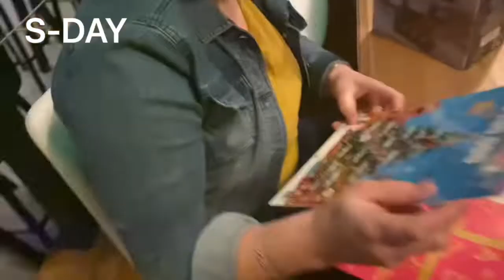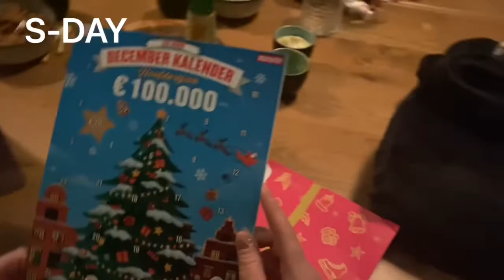#38 HIJ KOMT HIJ KOMT… 'Wat ging de weekVLOG' by QuaKoken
P-DAY oftewel die verrekte persconferentie... die kwam en was helaas onvermijdelijk. Dus dat werd vliegensvlug omschakelen en deurrr. Alles omgooien, sites weer opstarten, filmpjes opnemen etc.  Wat ook kwam was op de valreep gelukkig nog een laatste daggie op de valreep, genieten van ons Sinterklaasdaggie.